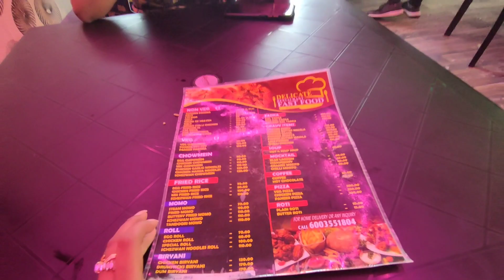Saraswati Puja vlog | i met my friends after so long😍😍😍🥺